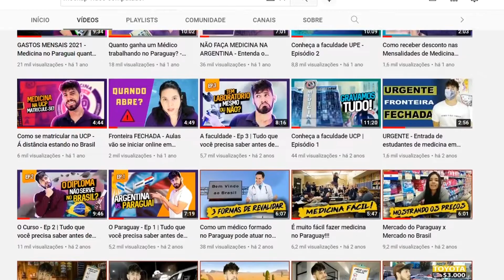FAÇA MEDICINA NO PARAGUAY - Vídeo de Apresentação do Canal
Fale com nossa equipe e tire suas dúvidas para iniciar MEDICINA NO PARAGUAI 👇🏻

Está procurando meu Instagram? 👇🏻

Curso completo de TUDO QUE VOCÊ PRECISA SABER PARA INICIAR MEDICINA NO PARAGUAI 👇🏻

100 MANEIRAS DE SE FAZER RENDA EXTRA SENDO UM ALUNO DE MEDICINA NO PARAGUAI 👇🏻

              Medicina Além da Fronteira é uma empresa de Assessoria estudantil para brasileiros que pretendem fazer medicina no Paraguay!
             Nosso trabalho é garantir um intercâmbio tranquilo e sem preocupações! Nós preparamos todas as documentações necessárias para que você estude conforme as regras, e dessa forma não tenha problemas na obtenção do diploma e CRM Paraguayo!

            Esses são alguns de nossos serviços
▶ Assessoria imobiliária (Nossa equipe aluga apartamento antes de chegar ao Paraguai)
▶ Instalação de internet (Nós instalamos internet fixa no seu apartamento pra você chegar com tudo ok)
▶ Mobiliamos seu apartamento a distância
▶ Documentação Migratória (Visto estudantil)
▶ Documentação Universitária (Registro e resolução de seu E.M. no MEC Paraguayo)
▶ Matrícula a distância
▶ Kit de livros do 1 ao 6 ano
▶ Atendimento e plantão de dúvidas
▶ City Tour presencial pelas faculdades de seu agrado
▶ Cursos presenciais

 * Todos nossos serviços oferecemos em forma de pacotes, pagamento parcelado e sem juros! Empresa brasileira (CNPJ Brasileiro), qualquer tipo de contratação fornecemos contrato, o que garante TOTAL segurança na contratação de nossos serviços!

Entre em contato, e converse conosco sem compromisso! Te explicaremos certinho como funciona o processo e te apresentaremos um orçamento personalizado! Se preocupe com o que realmente importa. O resto, deixe conosco!

                                                                    O SEU FUTURO COMEÇA AGORA!